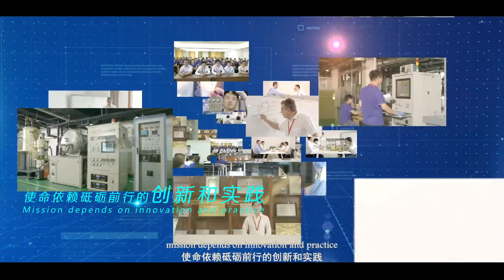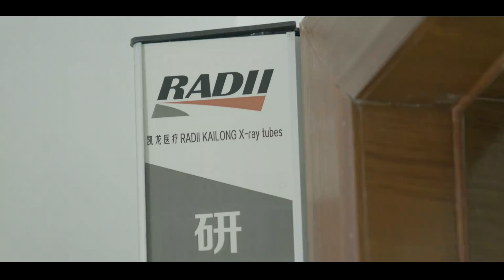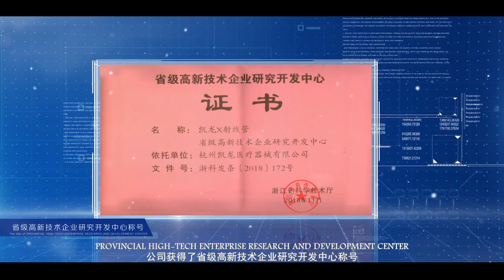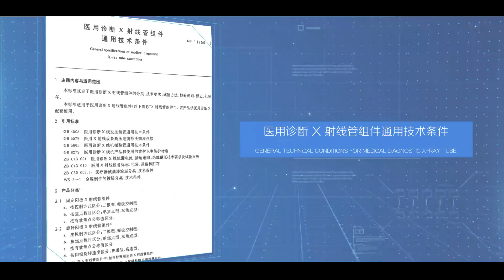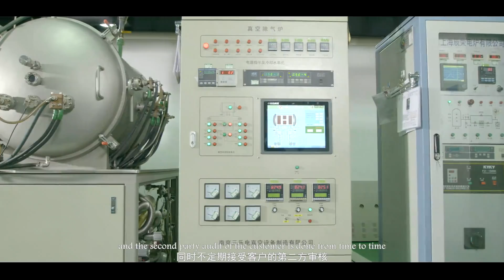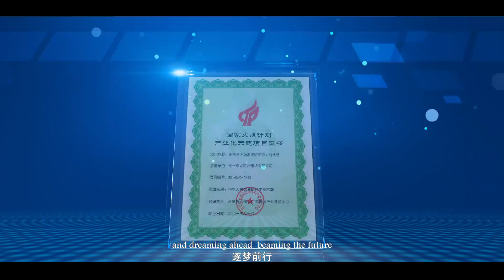X-ray Tube manufacture - Hangzhou Kailong Medical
Hangzhou Kailong Medical instrument Co., Ltd., is establishing as the most professional manufacturer of X-ray tubes in China. RADII Kailong is specialized in designing, developing and manufacturing all sorts of X-ray tubes